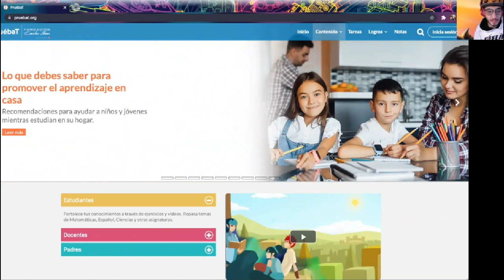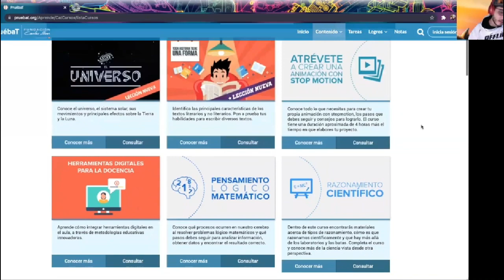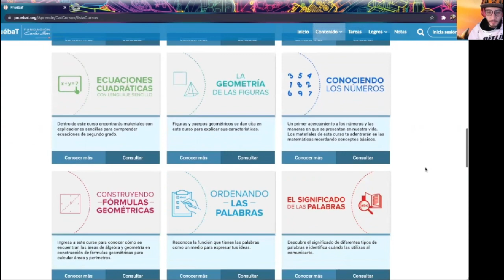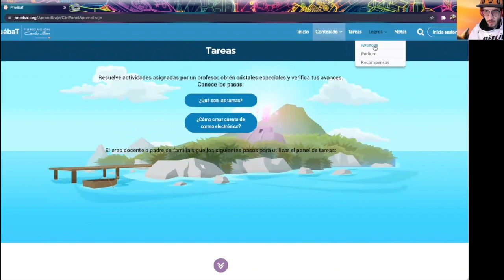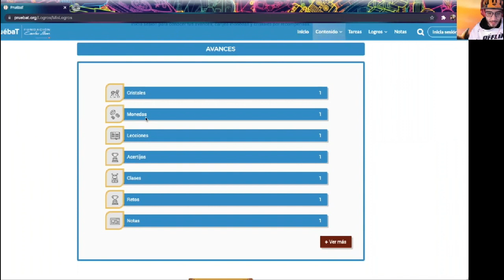EL NYDO: APRENDIZAJE AUTODIDACTA-PLATAFORMA PRUÉBAT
Gracias a la tecnología, ser autodidacta es cada vez es más fácil. En el capítulo de hoy aprenderemos acerca de la plataforma PRUÉBAT, desarrollada por la Fundación Carlos Slim; la maestra Olimpia González de la Escuela de Bellas Artes de Toluca nos platicará de los métodos de enseñanza que aplica con sus alumnos.
Aprende más:
PruébaT: